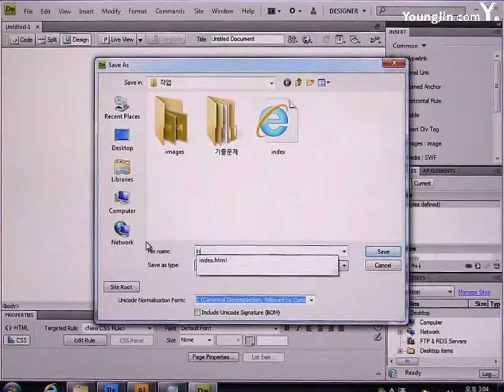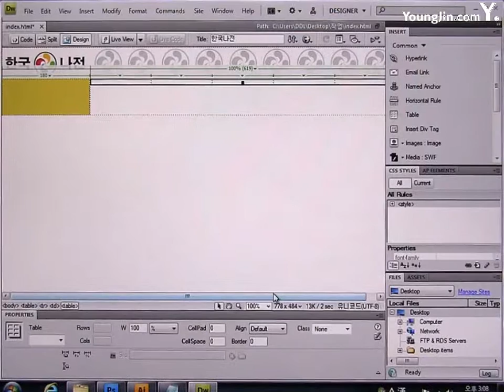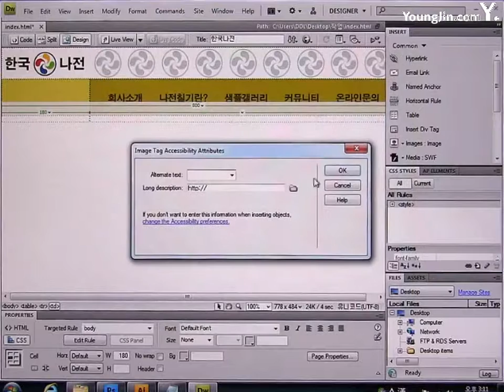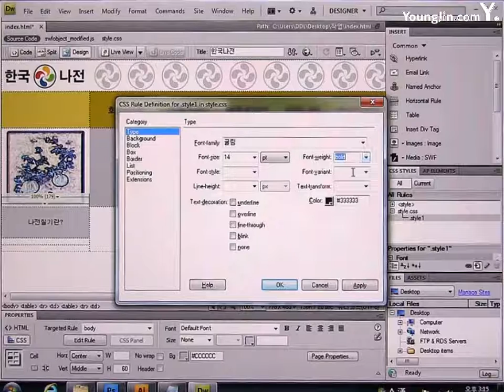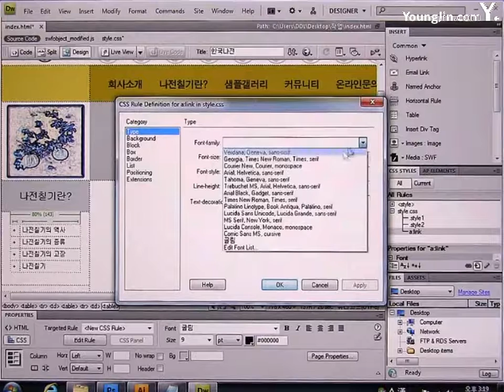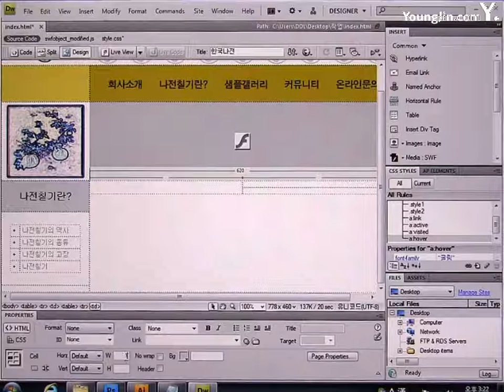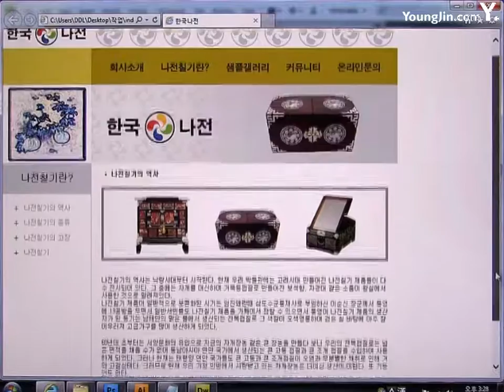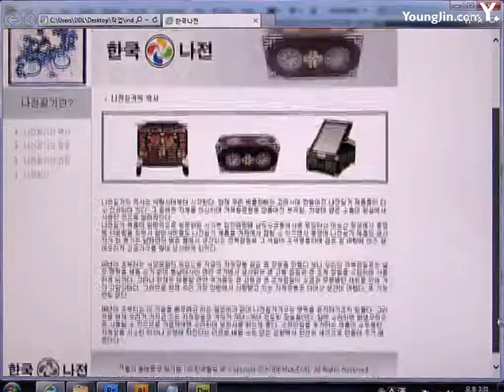2016년도_기출문제 1회 한국나전(드림위버)